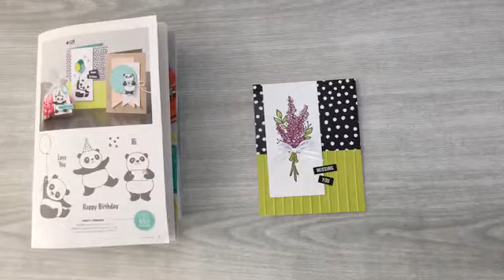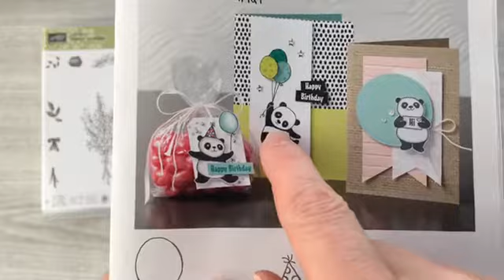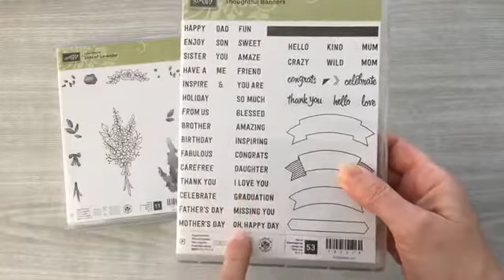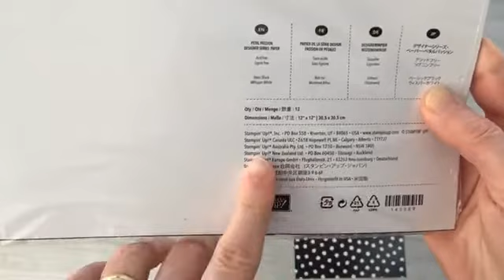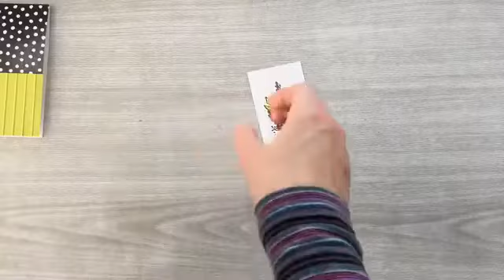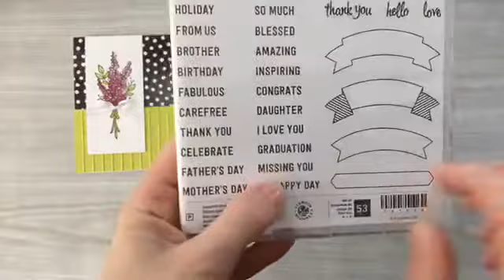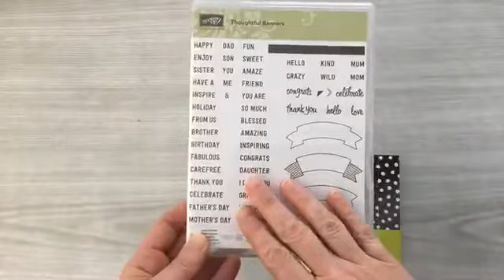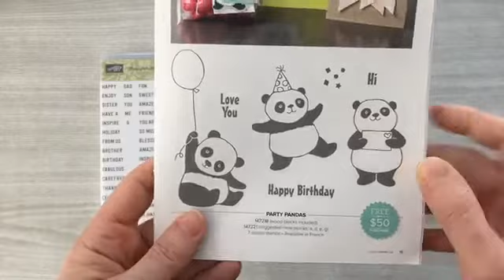Lots of Lavender Card (recorded 1-9-2018)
This card is part of my CASE-ing Tuesday series.
The video was filmed live and is unedited.